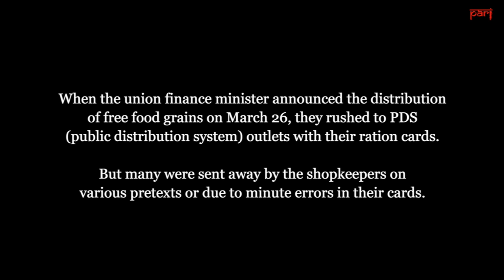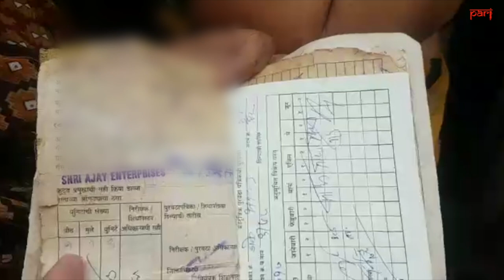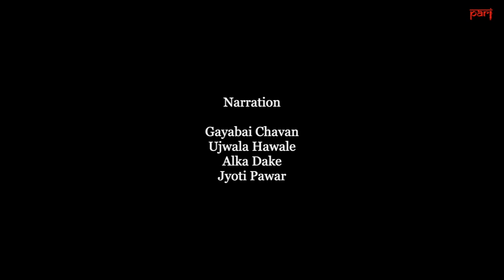‘What is the use of this ration card?’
When even their paltry income stopped due to the Covid-19 lockdown, and their BPL ration cards were rejected at PDS outlets, April was the cruelest month for Gayabai Chavan and others in Pune.